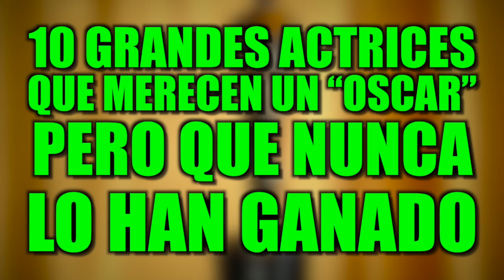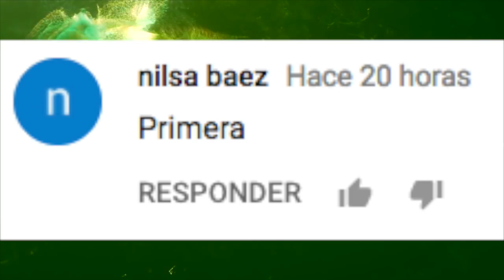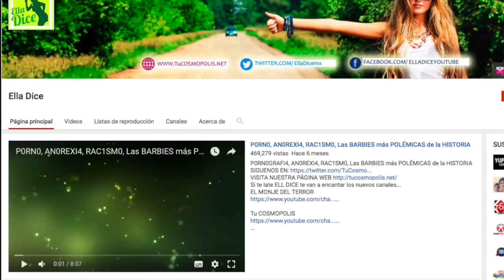10 ACTRICES Que MERECEN Un OSCAR, Pero NUNCA Lo Han GANADO!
10 ACTRICES Que MERECEN Un OSCAR, Pero NUNCA Lo Han GANADO!

3.- SIGUENO EN NUESTROS FACEBOOK